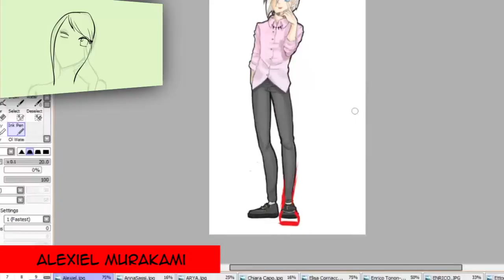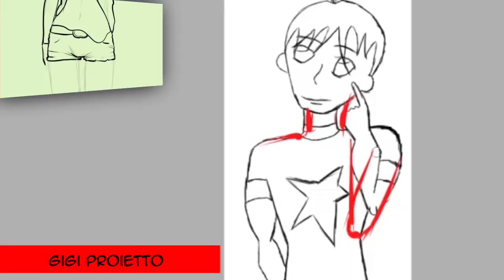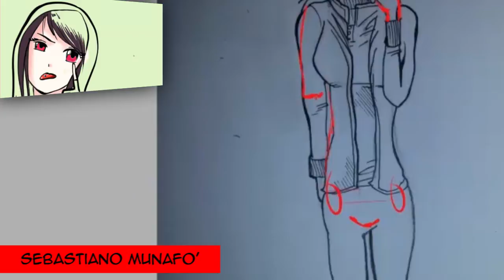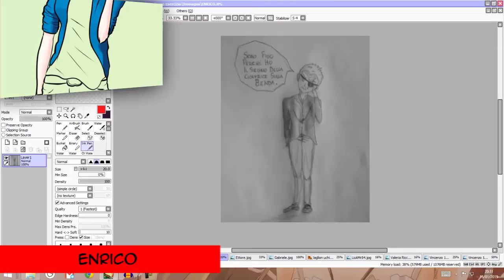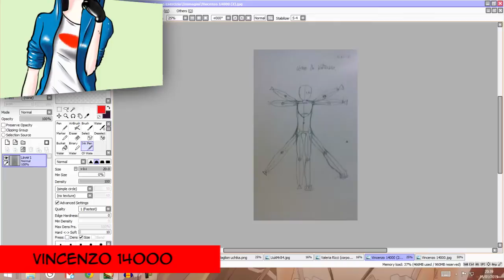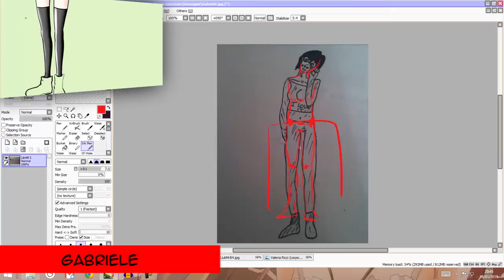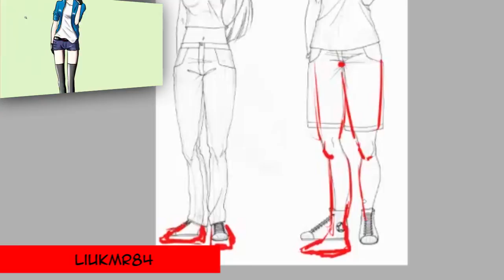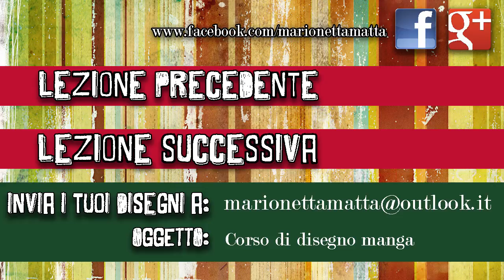N.13 Risultati del terzo esercizio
Entra nella community di disegno e partecipa a DUNGEONS & DRAWS, il primo GdR per disegnatori. Trovi i link qui sotto.

Benvenuti nel corso di disegno manga di Marionetta Matta. Eccoci al consueto appuntamento con l'esercizio. Nello scorso video vi avevo chiesto di disegnare un personaggio in posa. La posa ve l'avevo data io, il resto era a vostra discrezione. Questo esercizio serve a verificare le vostre capacità in fatto di proporzioni del corpo. Scopriamo insieme i vostri disegni e vediamo come sono andati.